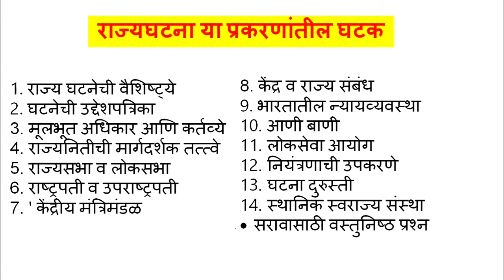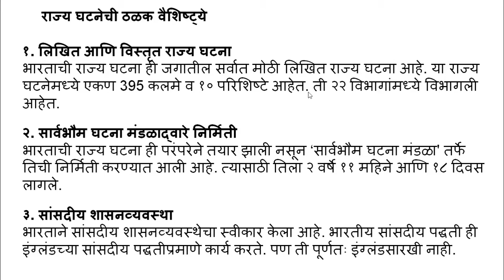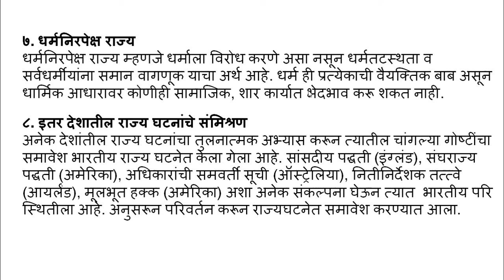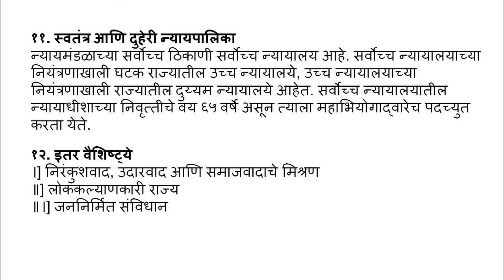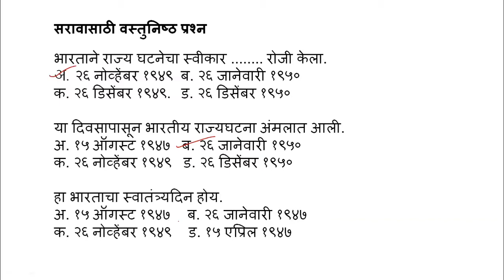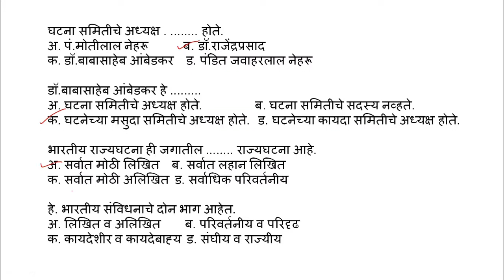Maharashtra Police Bharti 2022|पोलीस भरती लेखी परीक्षा करिता भारताची राज्यघटना |Indian Constitution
नमस्कार, भावी पोलीस मित्र मैत्रिणींनो,आजच्या व्हिडिओ लेक्चरमध्ये आपण महाराष्ट्र राज्य पोलिस भरती 2022 लेखी परीक्षेला असणाऱ्या सामान्यज्ञान या विषयातील पहिला घटक "भारताची राज्यघटना" याची संपूर्ण माहिती जाणून घेणार आहोत. उद्याचे व्हिडिओ लेक्चर मध्ये आपण पुढील टॉपिक वर माहिती घेणार आहोत. रोज नवीन नवीन विषयांचा अभ्यास करणार आहोत,  तर मित्रांनो आजचा संपूर्ण व्हिडिओ नक्कीच बघा! तुम्ही जर पोलिस भरती ची तयारी करत असाल तर   माझे लेक्चर सिरीज रोजच्या रोज नक्की बघा!
This is lecture - 3.

If you preparing for Police Bharti then watch our videos in daily routine Only on Study Diaries YouTube channel.